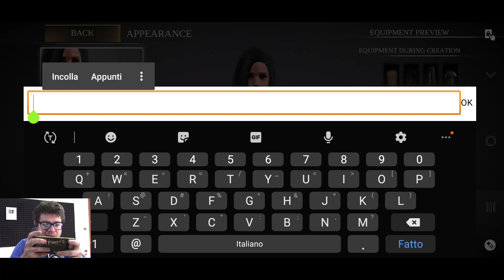DARK SOULS PER ANDROID?! - WAY OF RETRIBUTION - Android - (Salvo Pimpo's)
Oggi siamo su Way of Retribution, un gioco con lo stile di Dark Souls e grafica molto realistica!